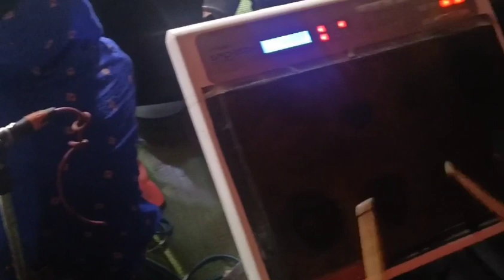brijmohan diwan natak sapana's dance| babu ke utha re mor babu ke utha| tangargaon program| 30 Oct